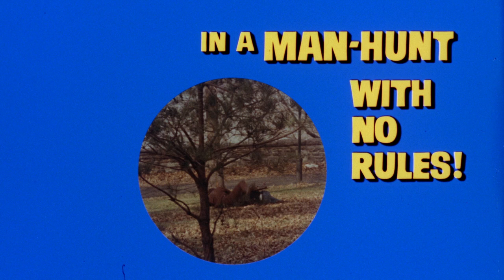Coogan's Bluff (1968) Original Trailer [FHD]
The original trailer in high definition of Coogan's Bluff directed by Don Siegel. Starring Clint Eastwood, Lee J. Cobb and Susan Clark.

Blu-ray (Amazon)

AKA:

A Pele de Um Malandro
Blef Coogana
Bluful lui Coogan
Coogan - den järnhårde
Coogan blöffje
Coogan trükkje
Coogans großer Bluff
L'uomo dalla cravatta di cuoio
La jungla humana
Manhattan mushuku
Med alle midler
Meu Nome é Coogan
Mi nombre es Violencia
Rautainen Coogan
Szökevények nyomában
To dikio sou to pairneis me aima
Un shérif à New York
Ölüm oyunu
Šerif v New Yorku
Το δίκιο σου το παίρνεις με αίμα
Блеф Кугана
Блъфът на Куган
Шериф у Њујорку
マンハッタン無宿